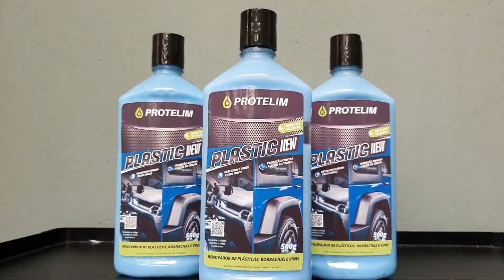Revitalizador de Plásticos, Borrachas e Vinis | Plastic New | Protelim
PLASTIC NEW é um poderoso renovador de plásticos, borrachas e vinis para uso interno e externo. Sua composição combina componentes de altíssima qualidade que ajudam a proteger as superfícies das peças contra a ação do tempo, evitando o ressecamento e a degradação precoce. É indicado para carros, ônibus, barcos, caminhões, etc. O revitalizador de plástico automotivo PLASTIC NEW tem longa duração e não engordura.

BENEFÍCIOS:
- Restaura e deixa como novo
- Proteção contra a ação do tempo
- Uso interno e externo
- Possui um aspecto brilhoso

MODO DE USO:
1. Certifique-se que a superfície esteja limpa e seca.
2. Aplique o produto com uma espuma aplicadora ou uma flanela de microfibra.
3. Remova o excesso com uma flanela de microfibra.
4. Caso necessário, reaplique o produto.

Embalagens: 500g
Diluição: Pronto Uso